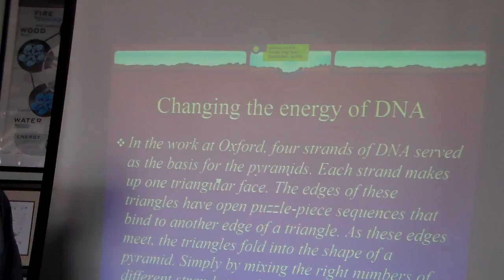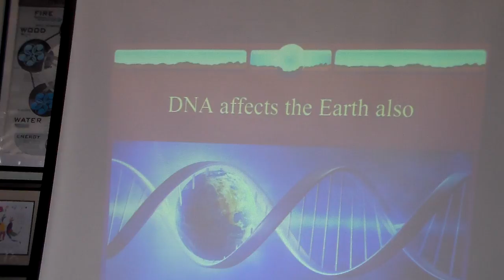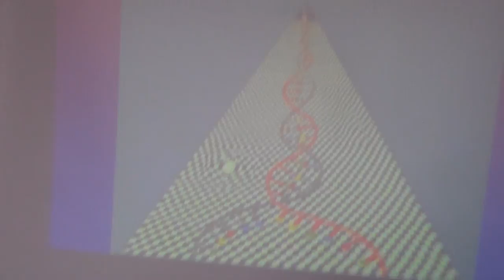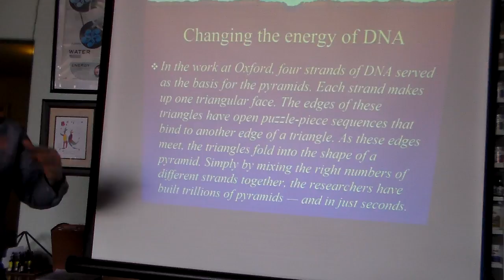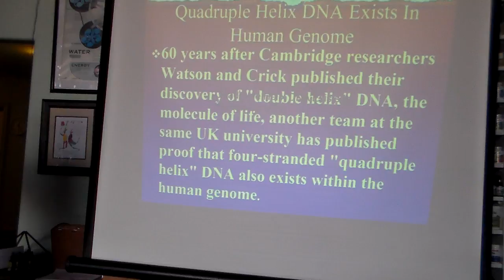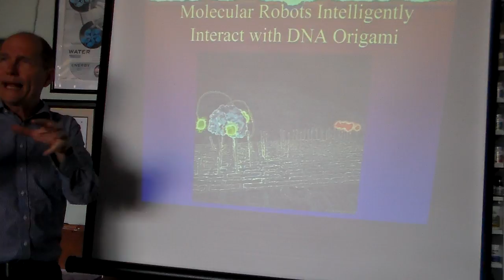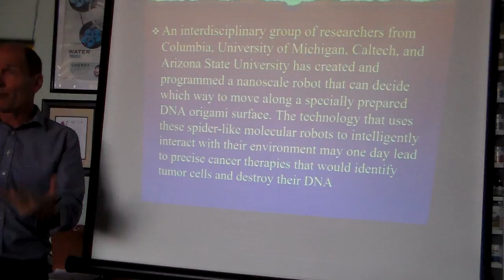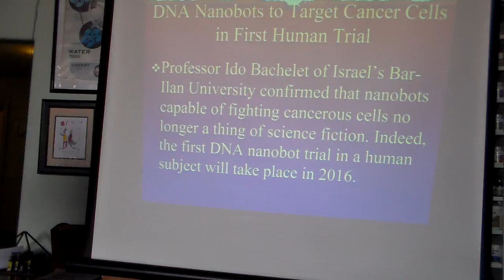Healing with DNA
DNA healing v nanobot technology
Nanobots